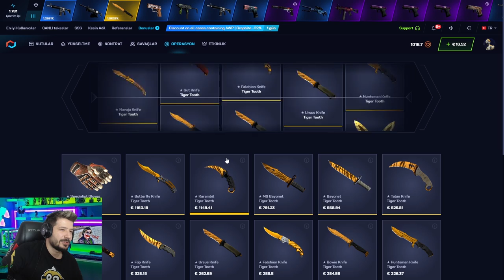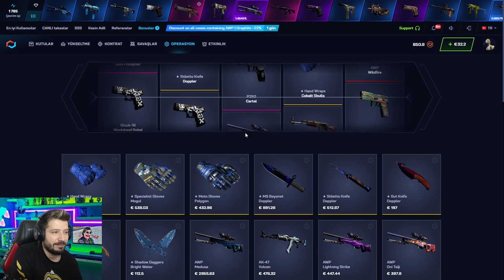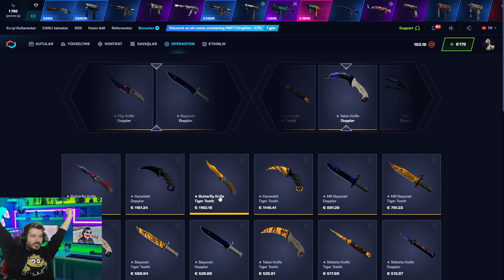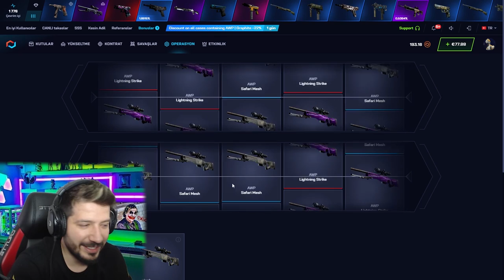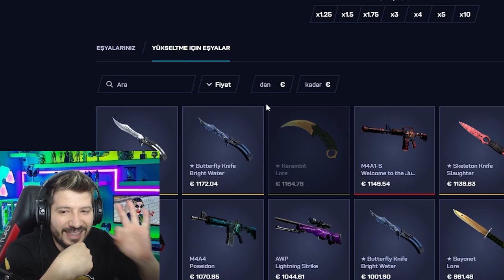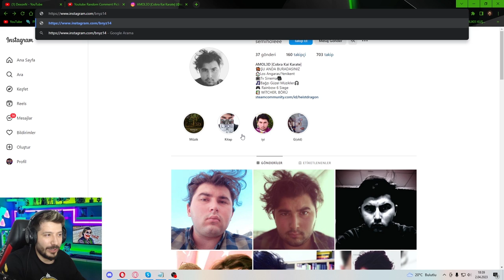2000 DOLAR KATLADIM csgonet mycsgo